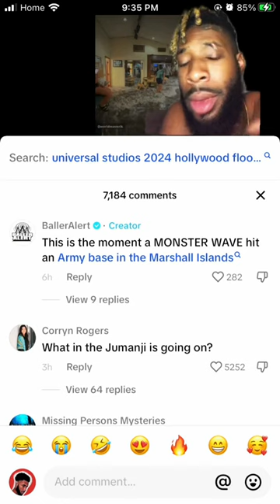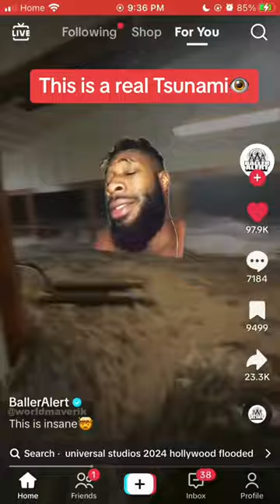scientology about TRUTH the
they shadow banned this video on tiktok